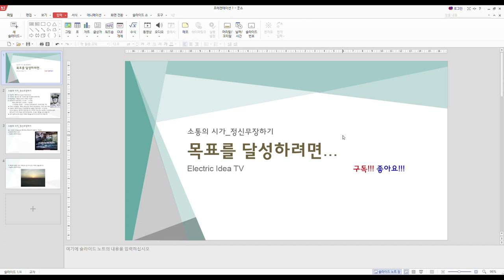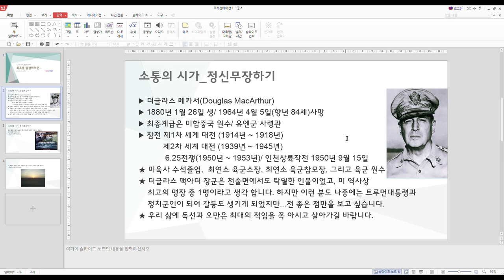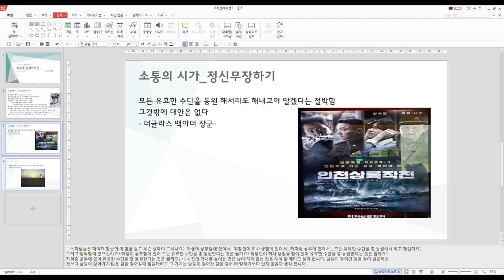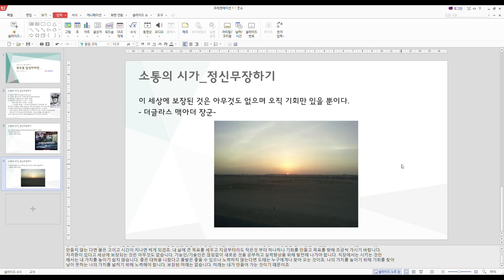[동기부여]포기 보다 쉬운 목표를 달성하려면...난?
여러 좋은 말이 있지만...나 자신의 문제점이 뭔지 모르고 살아가는 사람들이 많이 있습니다. 세상에 보장된 미래는 없습니다. 단지 기회만 있을 뿐이죠